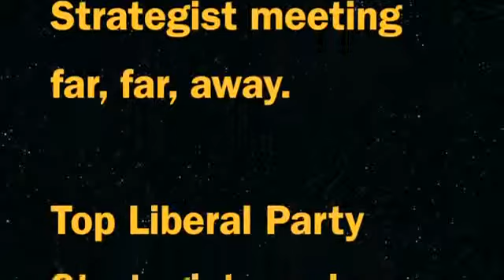BCTF Labour Dispute - Strategy meeting.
SATIRE:  glimpse behind closed doors at the liberal party headquarters.   SPOOF!   as they discuss bargaining strategy.